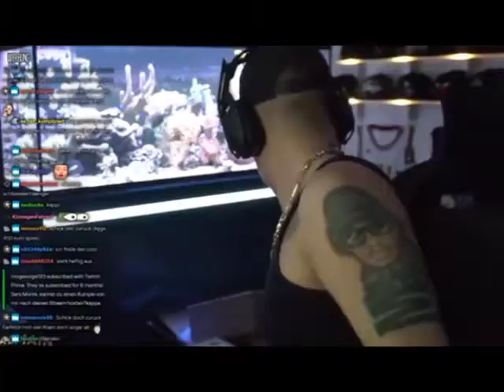Best of Montanablack mit UNSYMPATHISCHTV (wenn es wieder hießt...)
Das Video dient allein der Unterhaltung. Ich habe nichts gegen  Monte oder sonst wem im video!!!  Grüße gehen Raus ;) Kussss :D